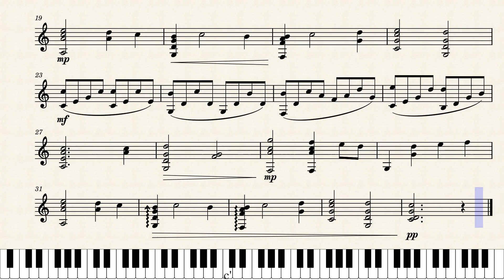Titanic Theme Guitar by Arranged by M. Assaf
I arranged this song since many people love it and so I made my own arrangement because there weren't that many good ones out there so I hope you like this one too :).

If you would like more arrangements then you can also request them in the comments section :)